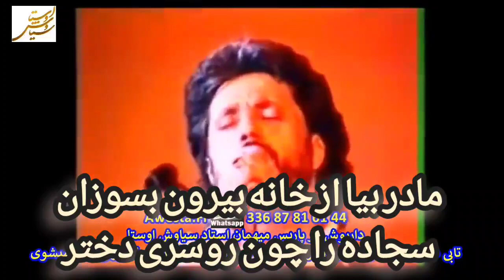داریوش در پاریس میهمان استاد سیاوش اوستا